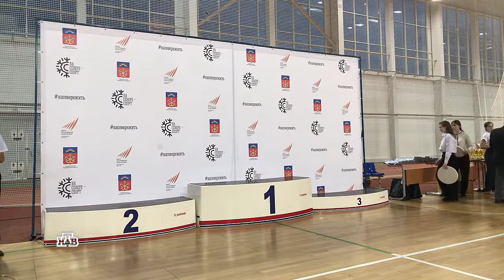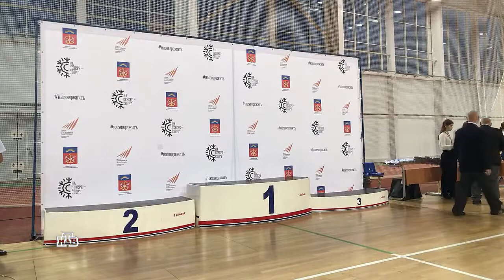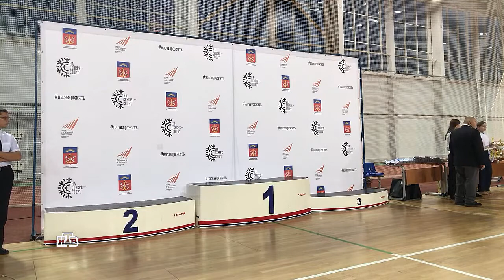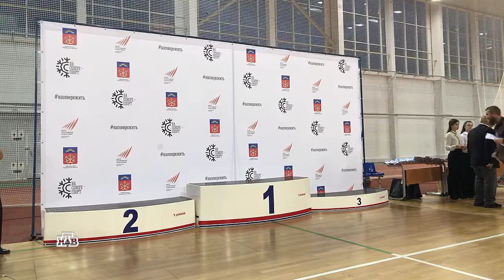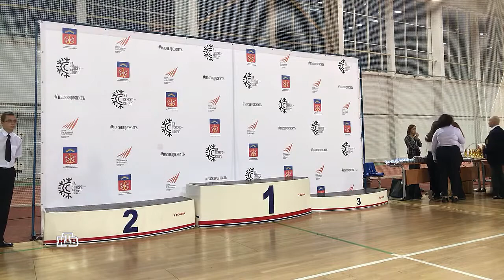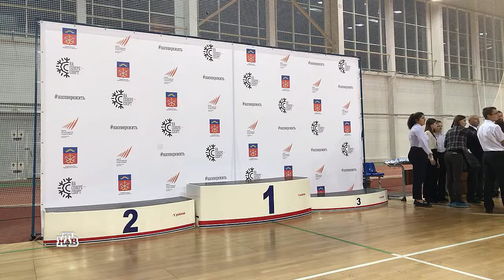Награждение спортсменов Кубка Губернатора Мурманской области - 2022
19 января 2022 года в рамках видеоконференции с Губернатором Мурманской области Чибисом Андреем Владимировичем, Министром спорта Наумовой Светланой Ивановной, гендиректором Центра спортивной подготовки «Тэнгу Про» Бабенко Виталием Геннадьевичем был затронут  ряд очень важных вопросов и для Карате Киокусинкай и для всех спортсменов Мурманской области.

Андрей Владимирович сказал Кубку губернатора - Быть! И вот в эти выходные впервые в истории Заполярья прошёл Кубок Губернатора Мурманской области по Киокусинкай. Легкоатлетический манеж Мурманска встретил более 100 спортсменов и 9 команд. Самые юные и уже опытные участники стали частью соревнований, что показывает значимость популяризации Киокусинкай на Крайнем Севере.

В первый день приезда, Президент-основатель Федерации Кёкусинкай России, советский и российский мастер каратэ Александр Танюшкин провёл мастер-класс и экзамен на пояса для спортсменов. На второй день мероприятия, Александр Иванович на торжественном открытии Кубка Губернатора по Кёкусинкай каратэ в Мурманске сказал, что следующий кубок будет открытый для приезда спортсменов со всей России.

Это позволит повысить уровень подготовки спортсменов нашего региона ещё выше, открыть судьям более высокие судейские категории и в целом, даст мощный толчок спортивной сборной Мурманской области для профессионального роста спортсменов по виду спорта Киокусинкай.

Министр спорта Мурманской области Светлана Наумова на Кубке Губернатора поделилась планами на перспективный турнир, который в следующем году проведётся в открытом формате для того, чтобы увидеть участников из других регионов России, в том числе - действующих чемпионов мира. Культура Кёкусинкай поражает своей уникальностью. Она сочетает в себе дисциплину и особое отношение каждого спортсмена к данному виду спорта. От имени правительства Мурманской области, Министерства спорта поприветствовала всех на первых соревнованиях Кубка Губернатора Мурманской области. Андрей Владимирович попросил передать слова благодарности за то, что спортсмены активны, спортивны и своим примером показывают, что заниматься спортом здорово, потому что спорт учит важным качествам, которые пригодятся во взрослой жизни. Это безусловно выносливость, терпение, достижение поставленных целей, дисциплина. Все эти качества пригодятся во взрослой жизни и пожелала спортсменам удачи.

Директор Центра Спортивной Подготовки Мурманской области Зубко Александр пожелал всем победы, хорошего настроения и встреч в следующем году.

Президент-основатель Федерации Кёкусинкай России Танюшкин Александр Иванович начал слова приветствия с громкого традиционного - Ос. Поблагодарил за проявленную инициативу. Обратил внимание спортсменов на то что спортсмены воспитаны на Российской земле и должны быть патриотами своей страны. Пожелал юным спортсменам хорошо учится в школе, воспитывать характер и стремления.

Открыл соревнования Региональный представитель Киокусинкай России в Мурманской области шихан 5 дан Криводедов Анатолий.

Со времён проведения самого первого турнира в Мурманской области по Кёкусинкай каратэ прошедшего 20 января 1996 года в спорткомплексе «Богатырь» прошло много лет. Кёкушин жив на Кольской земле и развивается много лет. Имеет свою славную историю и традиции. На открытии первого ежегодного Кубка губернатора по Киокусинкай каратэ, был награждён человек, который положил свою жизнь на развитие каратэ Киокусинкай в Мурманской области. Без которого многих из нас здесь бы не было, который обучил большую часть судейской бригады и взрастил не одно поколение спортсменов. За развитие Киокусинкай каратэ в регионе, коллеги по поиску Абсолютной истины на пути воинского искусства Киокусинкай, наградили шихана Криводедова Анатолия Викторовича памятной именной доской. Шихан Анатолий Викторович сказал что Кубок Губернатора будет ежегодным.

Ос!

Мы растим чемпионов. Защити своего ребёнка-запиши в Центр спортивной подготовки «Тэнгу Про» Самооборона и Подготовка бойца. Мурманск Телефон: 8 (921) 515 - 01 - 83